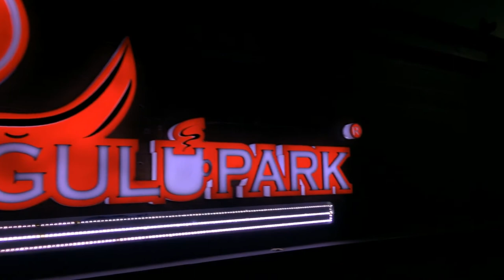Kuğulu Park | Cinerema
Happy new year! This is our gift for you this year!

Shot with iPhone 6, edited with After Effects.

What is Cinerema

All videos shot with iPhone 6 and edited on iMovie for iPhones. Cinerema is a phoneotography channel which uses phones for shoot videos. Why we say "Wide Angle of Phoneotography"? It's because we know what we do with mobile phones' cameras and we use all of excellent features on mobile phones and on their cameras. We know, they can't give a dslr's performance or a RED Epic camera's but we think they're enough for youtube.

Support us for more.